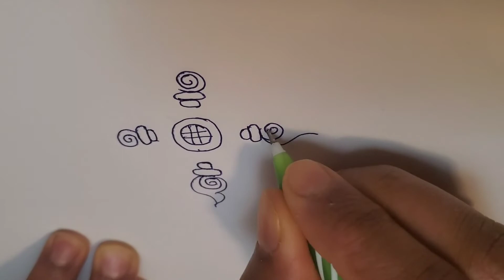easy Rangoli/ Muggulu/ Kolams designs by RR crafts & Arts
Rangoli designs/easy rangoli/muggulu/simple kolam designs